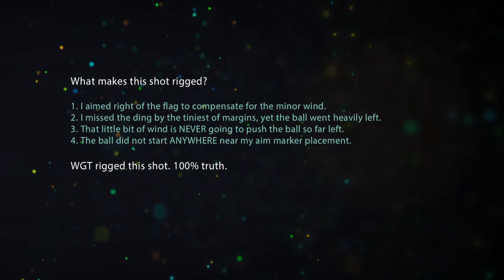WGT Golf. WGT rigged this tee shot @ Congressional.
WGT Golf. 100% concrete evidence of rigging by WGT.

All inputs were correct. Aimed right of the flag. Ding miss was very minor. Wind was minor. Yet the shot missed the green about 10+ yards on the left?

100% pure bullSH*T.